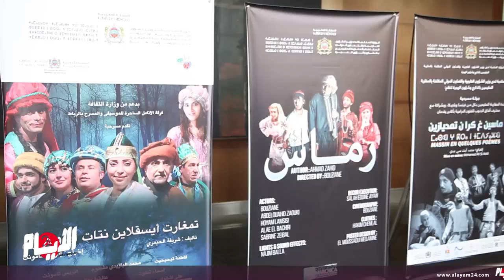بنعتيق يشرف على إعطاء انطلاقة الجولات المسرحية باللغة الأمازيغية لفائدة مغاربة العالم